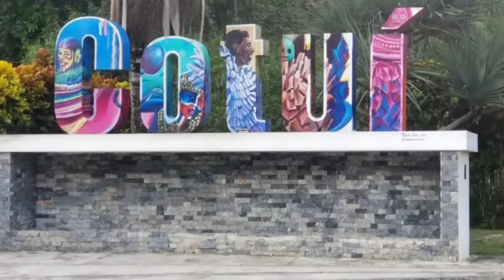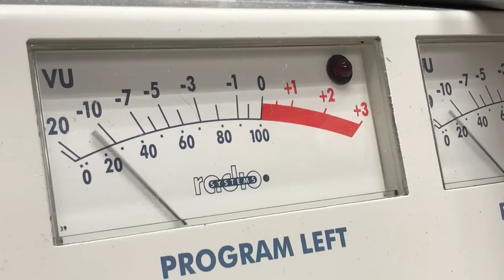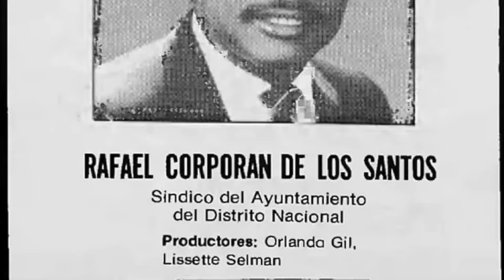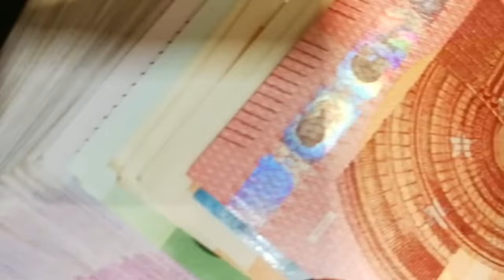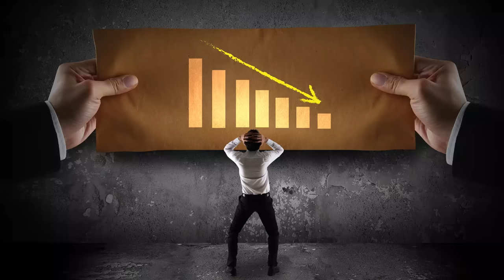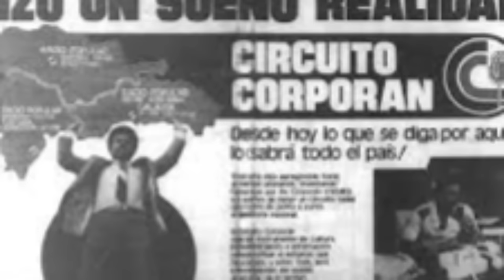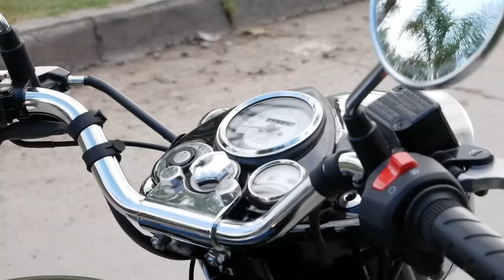Corporán de los Santos de Limpiabotas a Campeón de Televisión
"Rafael Corporán de los Santos y su legado en la televisión dominicana: La historia detrás del éxito de Rafael Corporán de los Santos"